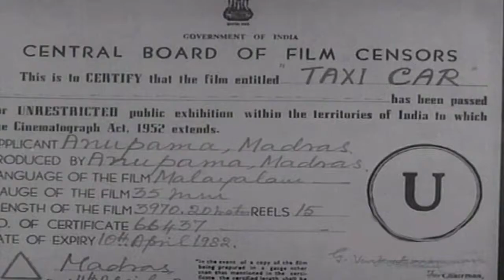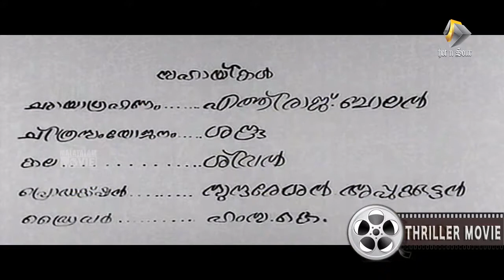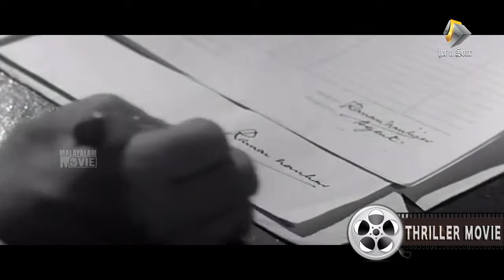Taxi Car Malayalam Full Movie | Evergreen Superhit Classic Movie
Taxi car (1972) is a Malayalam action packed traditional movie. For related movies and programs with this content please visit our web For the story of entire Malayalam cinema & Movie infos please by Venugopala Menon.

This is one of the top most crime investigating - action movies in vintage times. Taxi car is truthfully speaking about the so called counterfeit currency business and woman trafficking. So what is mean by a counterfeit currency? Counterfeit money is currency created to imitate a government produced currency. It is generally designed to look like real money and to persuade others that it is reputable currency. Sometimes, counterfeit money is produced to purchase items or services, but at other times, it is created in an attempt to cause inflation.
                     While it is possible for both paper and coin money to be counterfeited, most counterfeit money today is paper. Before paper money, coins were counterfeited by blending cheap metals with purer metals or bits of real coins. Casts or molds were then created to simulate the prints on a real coin. So who is making this money and why? Mafias & gangsters are the main dealers of counterfeit money. Also need to mention the terrorist groups. They consider counterfeit money as an easy money making business. They distribute money in cash dealings.

What happens is, when the innocent people go with the money to any bank, he will be answerable. This is a social cancer which can easily bring down the well being of a nation, on the other hand this money is used for other anti social actvities too. In this movie the woman trafficking is also highlighted.

 The Prem Nazeer  Movie starts with the intro of a counterfeit case, a well dressed man comes to petrol pump and gives Rs 100 for change. And he goes with the money, but when the money reaches in the bank; police arrests the pump owner and sets out in bail. That is a new gang is powering up with this business.Meanwhile Naseer and Bhasi are officers in CBI. They were invited to Kerala regarding this dispute.Bhasi's wife is Sreelatha, Naseer has a crush with his co-worker Geetha. Now they landed in Kerala. Here is the real punch of Prem Nazeer movie starts. Nambyar is the manager of Royal Bank.

He is the one who handed over the Petrol pump owner to the police. Shivaram is a millionaire and he has five star hotels in city. Father Federic is priest who takes care of  an Orphanage. Rajappan is a press owner and journalist. Bhasi and Sreelatha came to kerala as a Sikh couple. The counterfeit gang has dealings with an Arabic, who is a womanizer. He delivers him gold and he demands young woman to send to gulf. He was so crooked person.

 Rani is an innocent girl who some how trapped in their gang. They assigned Rani to win the heart of Naseer and to know his secrets. But since Naseer was brilliant he outwit her.On the other hand the gangsters continued their so called business without much difficulties. Naseer & Shivaram were old friends. Shivaram invited him to join his party in hotel. That night Naseer found Fr. Fedric on the road, he felt suspicious on him.

  Nambyar was kidnapped by the gangsters and he was asked to help them to circulate the counterfeit money through the bank , he absolutely refused. They beated him a lot but he didn’t changed his mind, hence he was a true patriotic. The gang meet a plastic surgeon and done a surgeory with one of theor men; after surgery we was looked exactly like Nambyar. He went to home instead of Nambyar.  He learned the signature and all other bank related practices and helped the gang in counterfeit money transactions through bank.

The Prem Nazeer Movie is leaping to climax. Naseer and Bhasi managed to get into the gangster's place and they started the final fight. So here is the question, will they could wipe them all? Will Nambyar and family be save